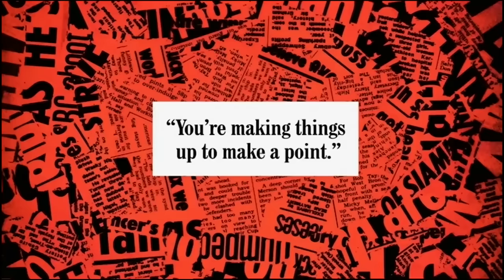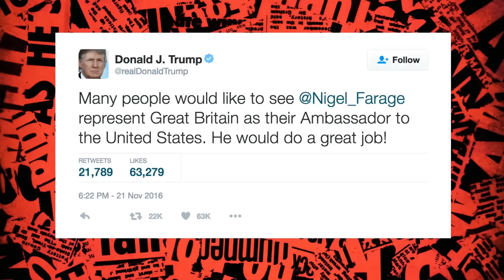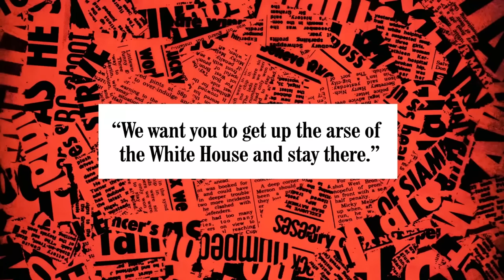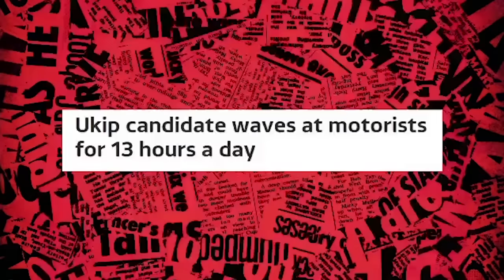Roasting UKIP & Nigel Farage! | Have I Got News For You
The best of Ian Hislop and The rest of the HIGNFY Panelists Roasting Nigel Farage and the controversial UKIP party he formally fronted, Including a clip actually being on the show!